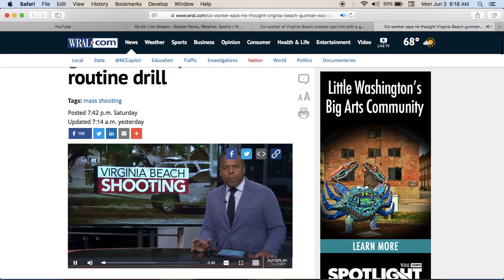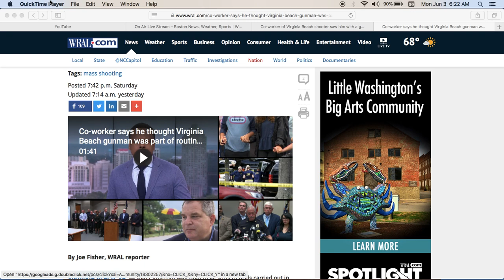Thought it was a DRILL, says co-worker of Virginia shooter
Of course there has to be a vigil. and Don't forget that the assailants family has to put a " I'm Sorry " letter on their door.